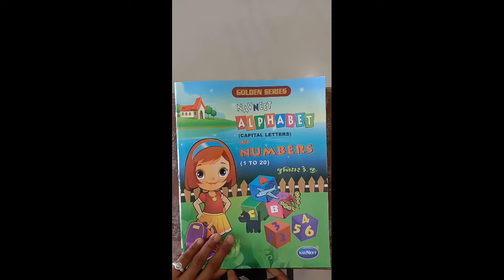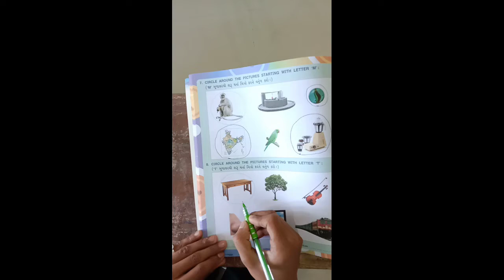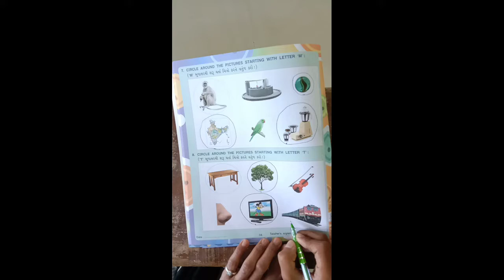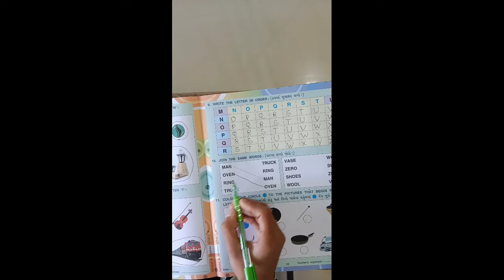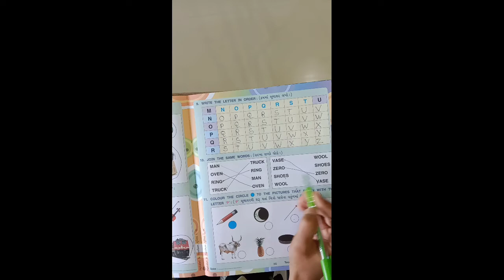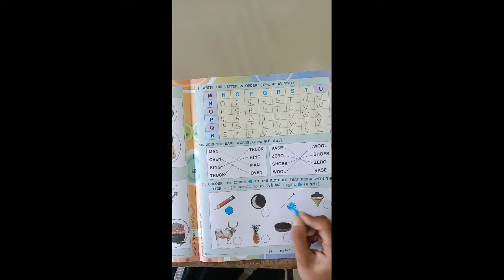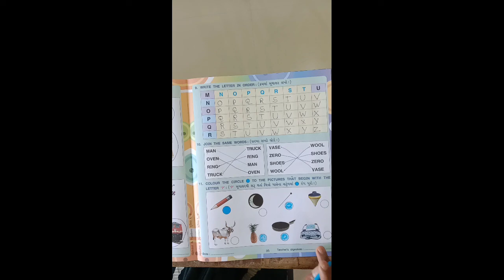ધોરણ-L K G, અંગ્રેજી પાનાં નં-34,35